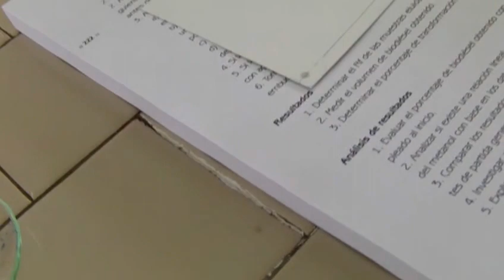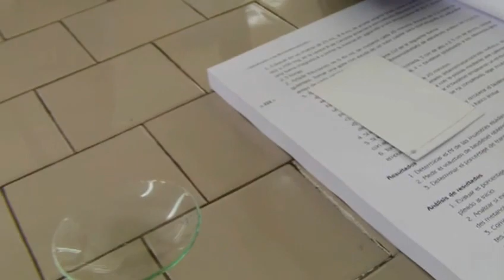#4 QUÍMICA VERDE: Biotransformaciones / Laboratorio / Joel Omar Martínez, UTE, 2012.07.31.